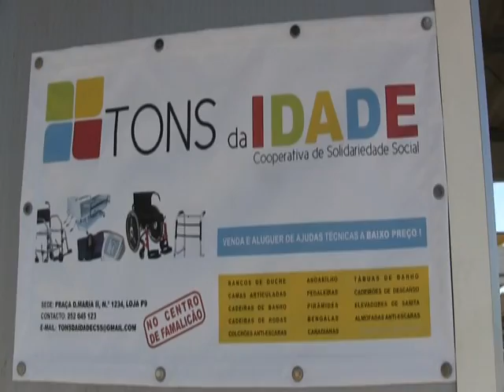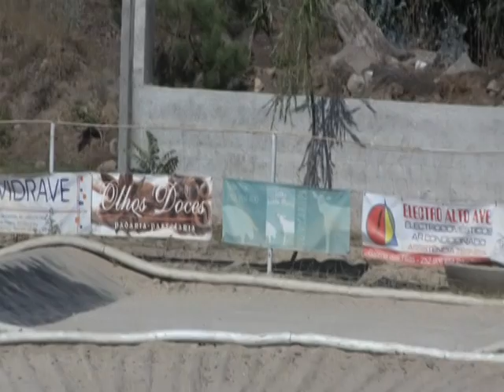4ª Prova Trofeu Avidos 2012 Video